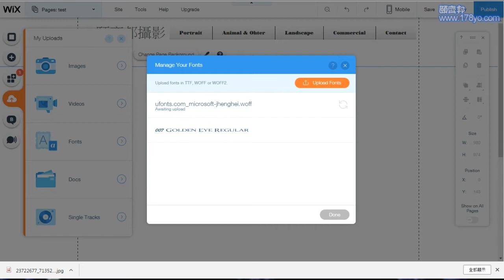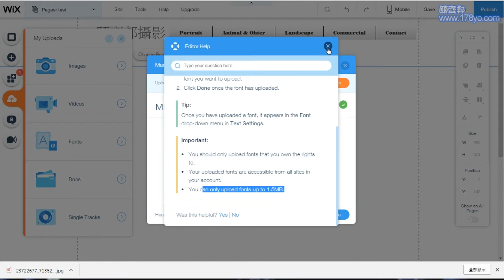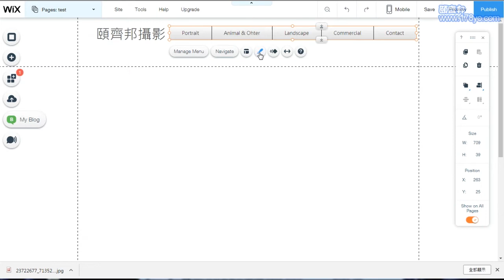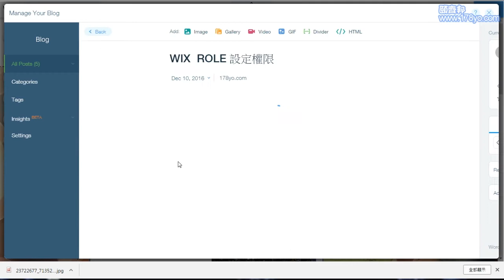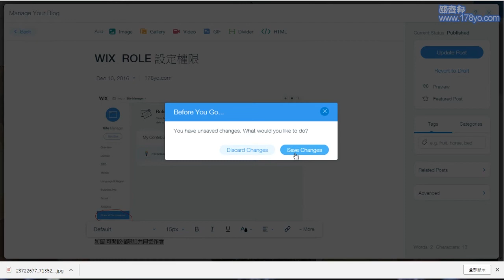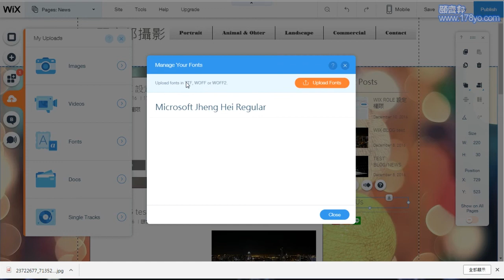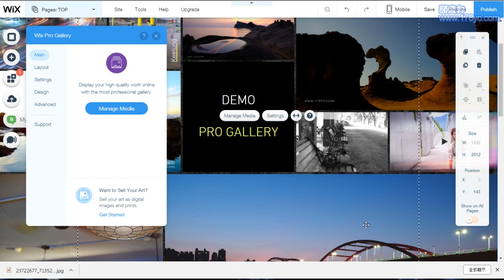【Wix中文字體】-上傳字型 Upload New Fonts styles: microsoft jhenghei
---FYR 補充資料如下---
uploading 要等待 因為不會顯示正在上傳中的 狀態
選單MENU可改字型

檔案大小限制1.5MB，但目前測微軟正黑體WOFF檔 大小9MB是可以的

Important:
You should only upload fonts that you own the rights to.
Your uploaded fonts are accessible from all sites in your account.
You can only upload fonts up to 1.5MB.